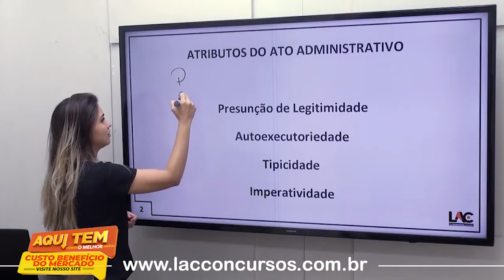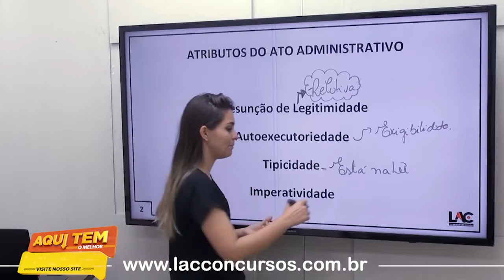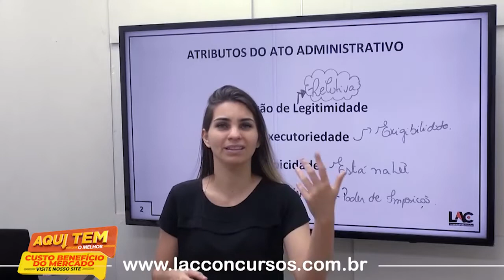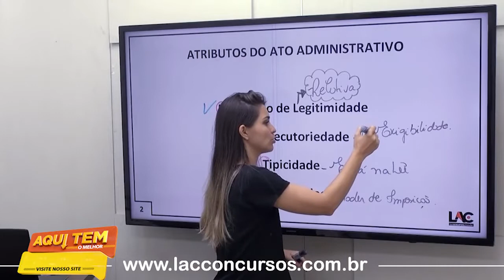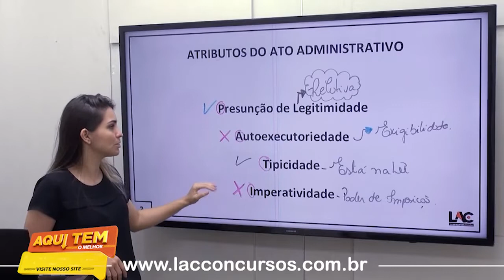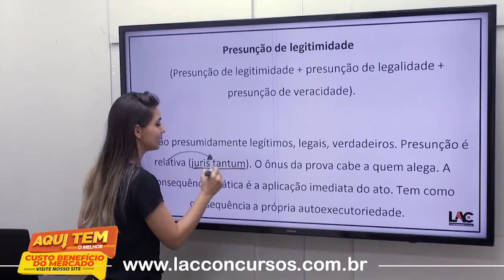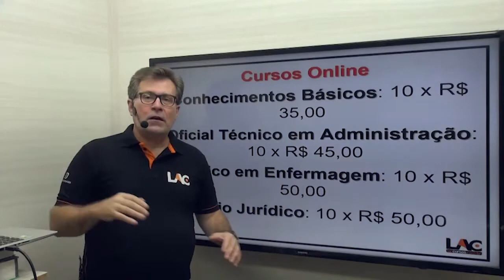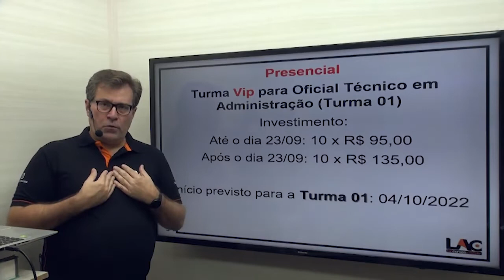SMS - CUIABÁ MT - Aula 48/275 - Atos Administrativos| Atributos dos Atos Administrativos